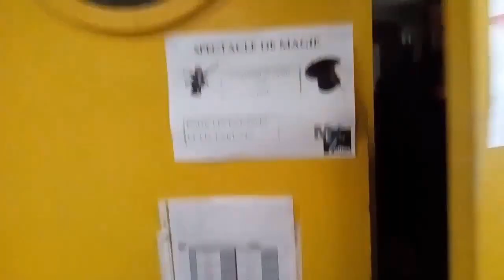Théo à Tullins(38)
Extrait du concert de Théo au festival "Le Rêve du Copltoeur" à Tullins(38) le 27 avril 2019